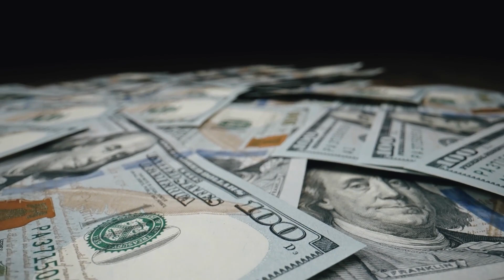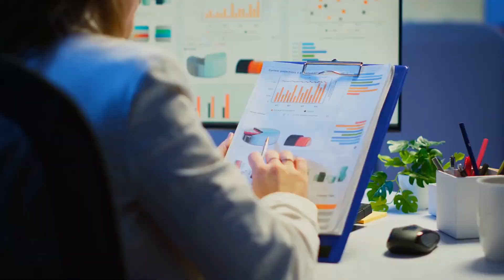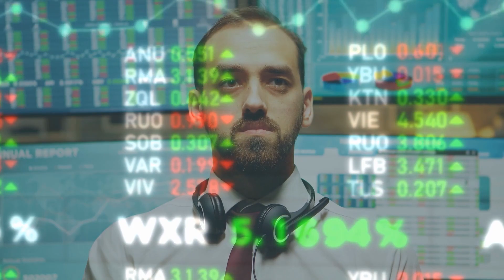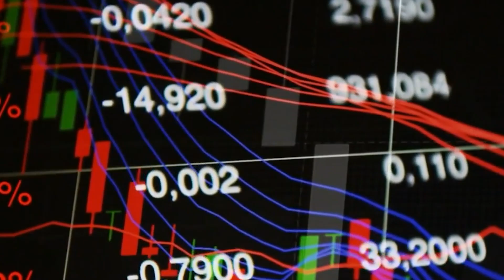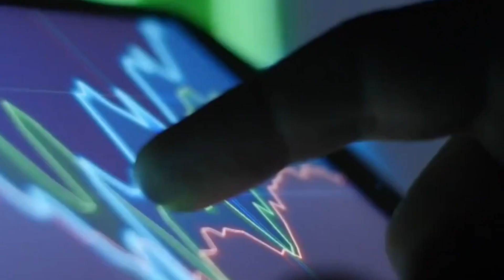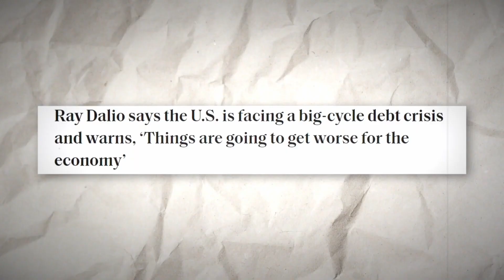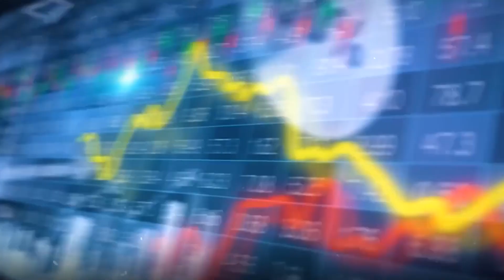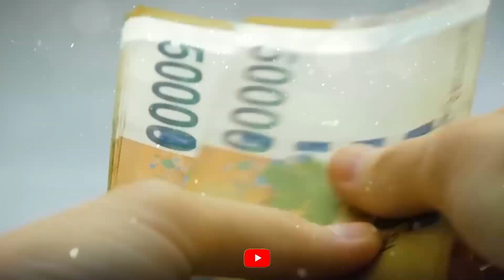Ray Dalio: "US Collapse Will Be Worse Than One Can Ever Imagine"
There was a new world order after World War II, and the United States was in charge of it. This American World order made things stable, made people rich, and set clear borders. But history shows that this cycle has happened before, and the changes in power are very important for understanding what is happening now.